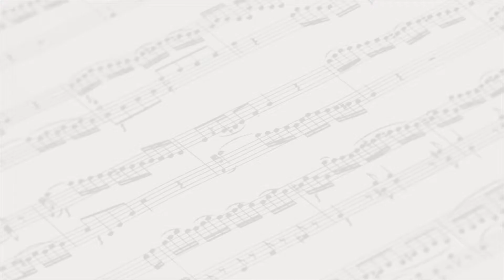BEGIN TRANSMISSION by John Herndon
The West Forsyth High School 9th Grade Percussion Ensemble performing Begin Transmission by John Herndon which they worked up for West Forsyth's Pre-LGPE event.